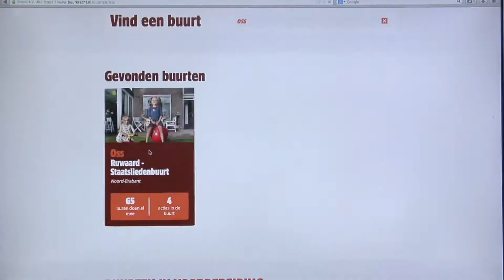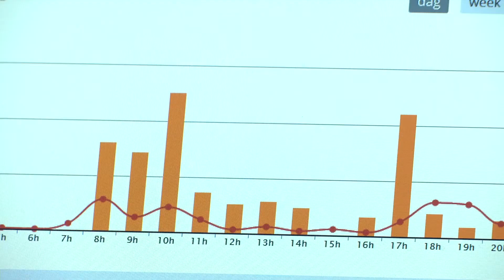Buurkracht en Oss in Ons Huis Verdient Het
Het RTL4-programma 'Ons Huis Verdient Het' laat zien dat het mogelijk is om je bestaande huis energiezuiniger te maken. Op 10 mei vergeleken bewoners uit Oss hun energieverbruik met elkaar. Waarom is het verbruik van bewoner Rein zo hoog? Verliest zijn huis onnodig warmte? Of ligt de oorzaak ergens anders? Kan hij samen met de buurt en Buurkracht aan de slag om zijn rekening omlaag te krijgen?